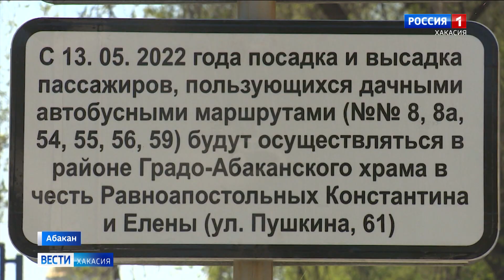Дачные автобусы будут отправляться с площадки храма Константина и Елены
Остановку на УПК, с которой отправляются дачные автобусы, перенесли. Это связано с капитальным ремонтом улицы Маршала Жукова.
Теперь отправка на абаканские дачи проходит с остановки возле градо-абаканского храма Константина и Елены - это пара сотен метров от УПК - перекресток улиц Пушкина и Герцена. Сейчас власти прорабатывают новые схемы для основного потока городских маршруток. Информация появится позже. Согласно плана, на все лето этот участок будет перекрыт и для автотранспорта. Одну из главных артерий города ожидают кардинальные обновления, поэтому власти просят горожан с пониманием отнестись к временным неудобствам.